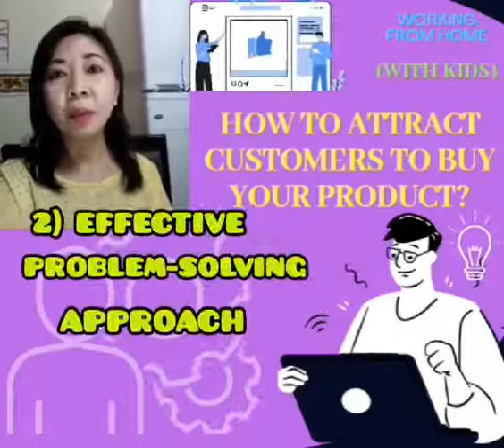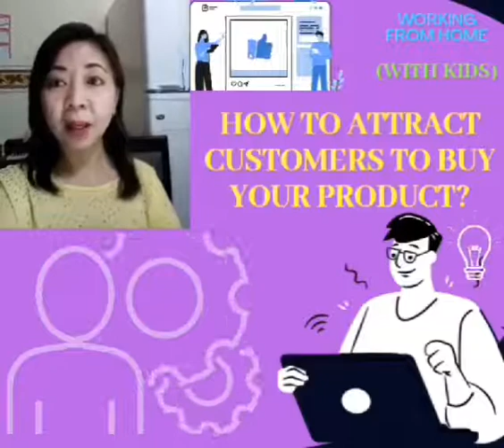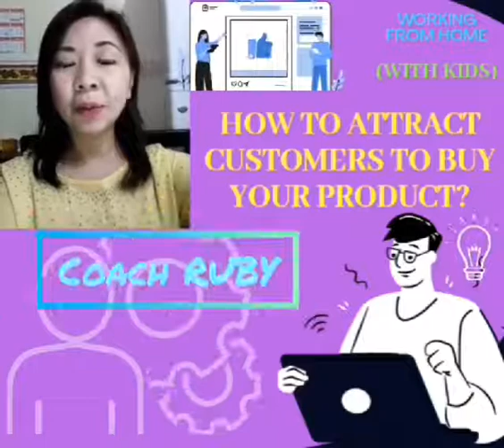HOW TO ATTRACT CUSTOMERS TO BUY YOUR PRODUCT?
*Hope to see you guys. Take care & God bless!